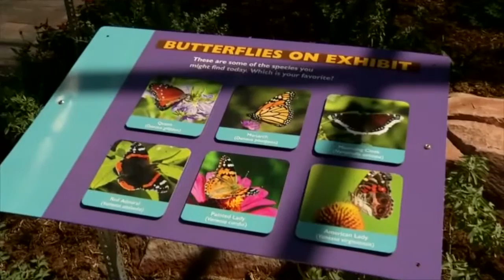Monarch Butterfly Facts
Did you know that the monarch butterfly is poisonous if eaten? Learn more about "the king of butterflies" by watching this video, and visit them in person at our Butterfly Habitat